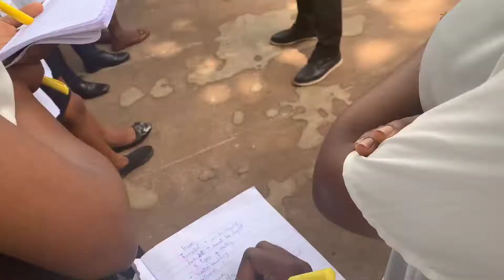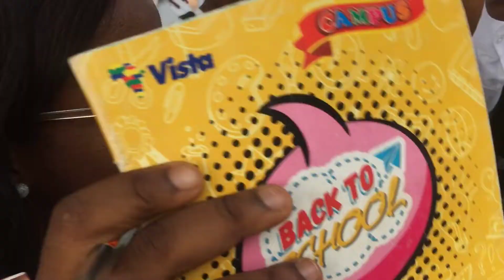vlog ; Community medicine posting , a visit to innoson technical || vlogmas day 6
Community medicine posting ; a visit to Innoson Technical